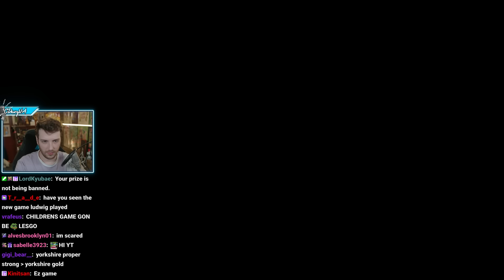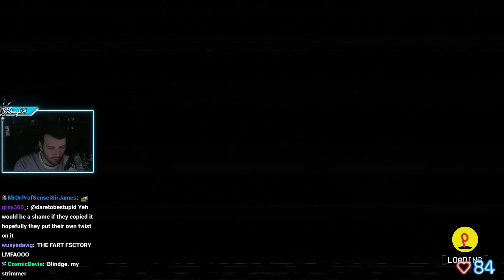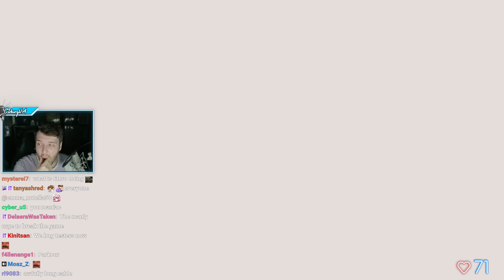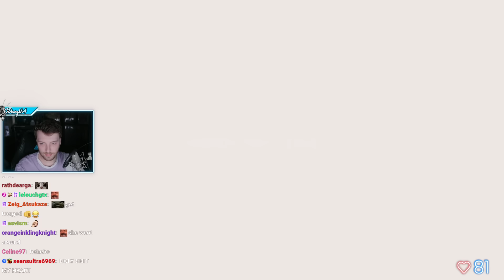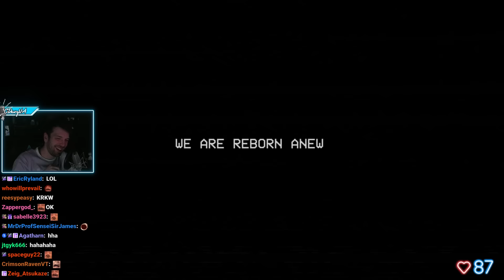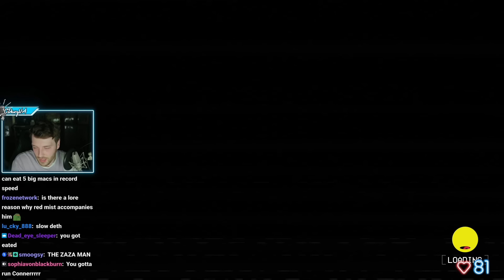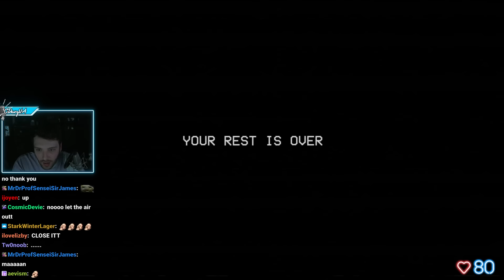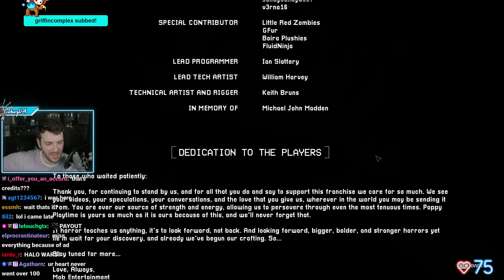Connor Plays Poppy Playtime Chapter 3...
"POPPY PLAYTIME 3 LETS DO IT. EZ CHILD GAME." was originally streamed on [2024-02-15].

Timestamps:
0:00 Intro
25:39 Poppy Playtime
4:05:39 Outro

Channel's uploads & thumbnails by:
junxeno